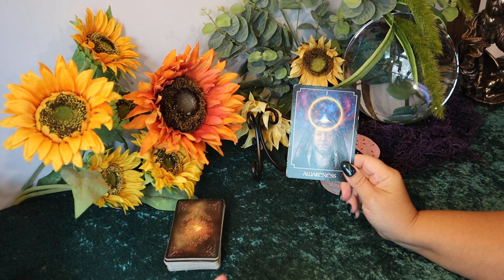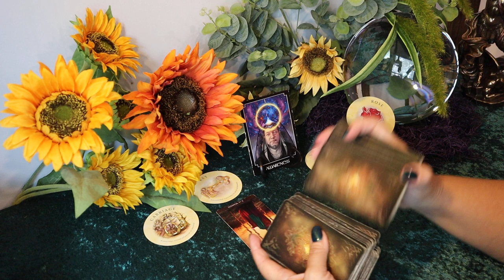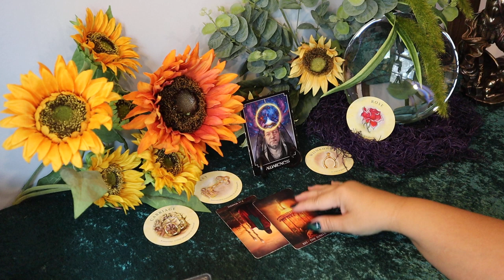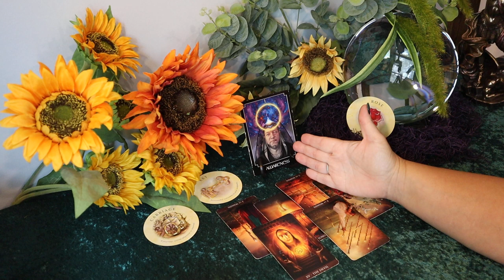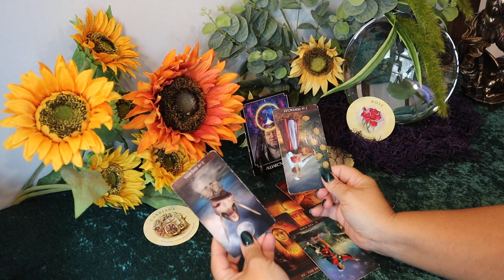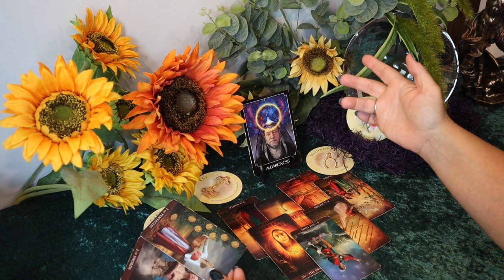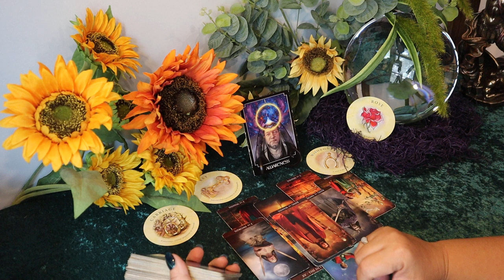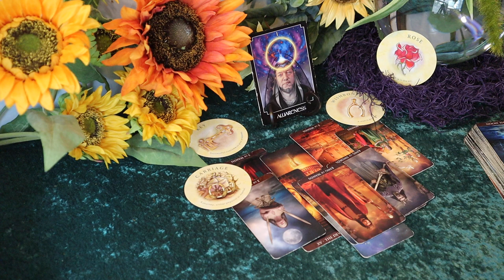Pisces August 2020 Tarot Reading ~ Here Comes The Truth ~ Tornado Warning